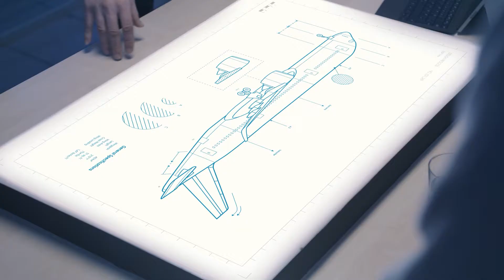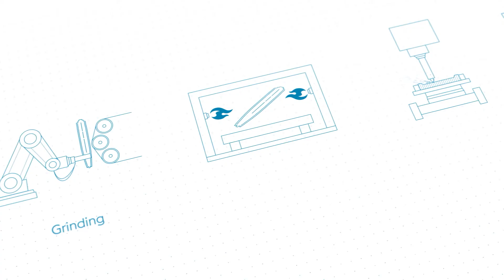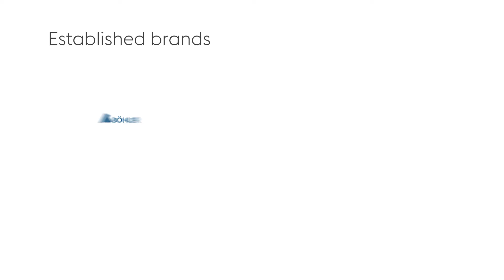Trailer: voestalpine High Performance Metals Aerospace Platform